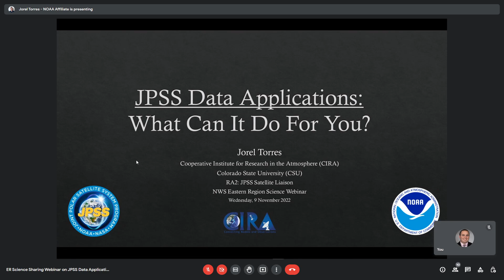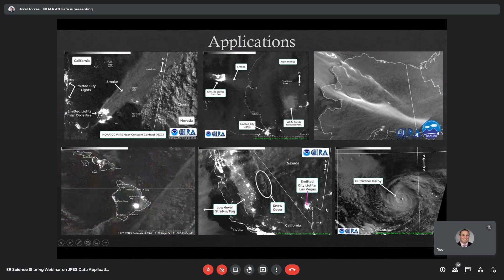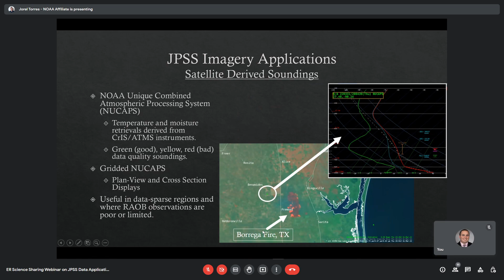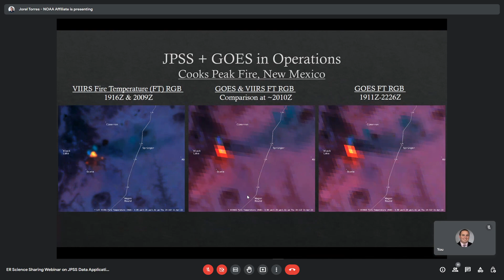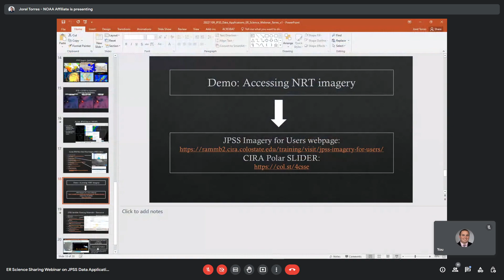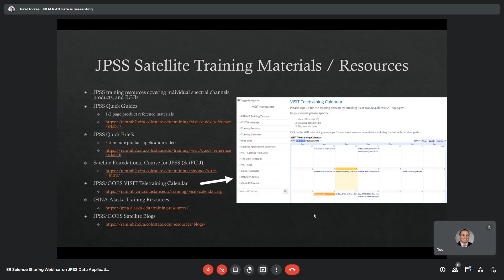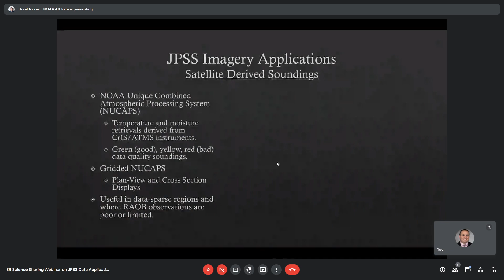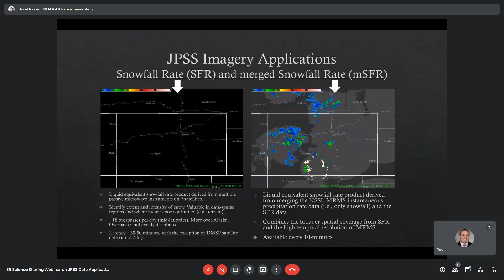JPSS Data Applications: What can it do for you?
This JPSS webinar covers:
- a general JPSS overview
- what to expect from JPSS now and moving forward?
- some highlights of various JPSS datasets and applications
- ways to use GOES/JPSS datasets together.